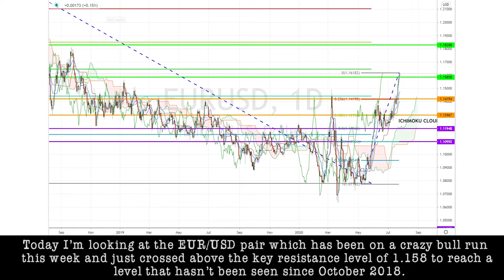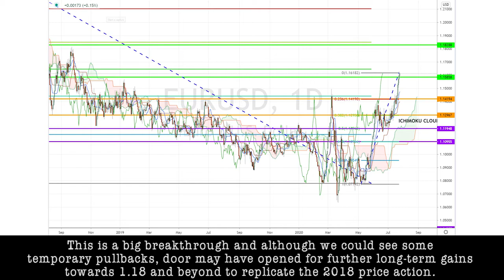July 24th 2020 - EURUSD Breakdown